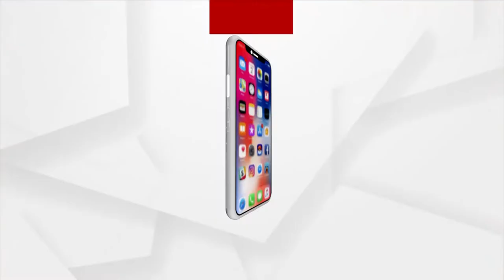ମାଲକାନଗିରି ବାଲିମେଳା ଜଳଭଣ୍ଡାରରେ ଦେଶୀ ଡଙ୍ଗା ବୁଡ଼ି ଘଟଣାକୁ 4 ବିତିଛି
ଗୁରୁବାର ଜଣଙ୍କ ମୃତଦେହଲ ଉଦ୍ଧାର ହୋଇଥିବା ବେଳେ, ଆଜି ଆଉ 2 ଜଣଙ୍କ ମୃତଦେହ ଉଦ୍ଧାର ହୋଇଛି । ତେବେ କିପରି ଥିଲା ସେଦିନର ସେ କାଳ ମୁହୂର୍ତ୍ତ ତାହା ଆମ କ୍ୟାମେରା ଆଗରେ ବଖାଣିଛନ୍ତି ଡଙ୍ଗାରେ ଥିବା ଲୋକେ ।